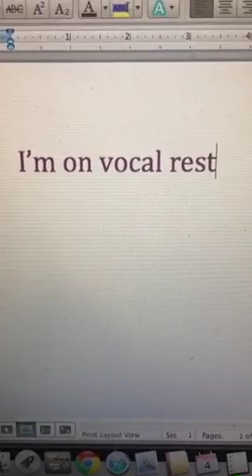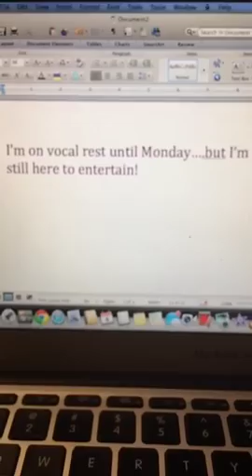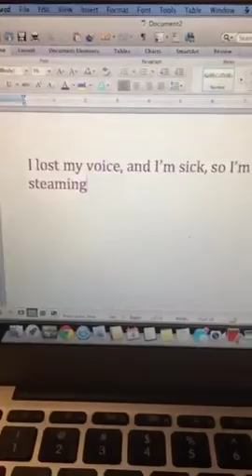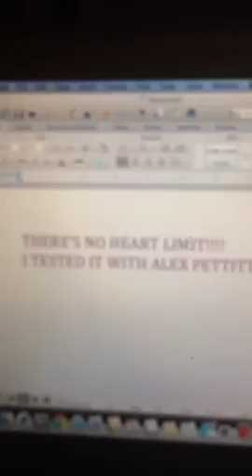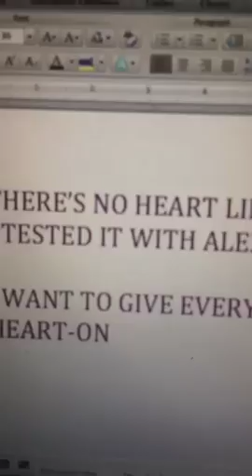👋🏻 Hey Fam! It's time for a STEAMY SCOPE! 😍💋😘💦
Recorded on 09/05/2015 01:32 AM UTC by PassTheBananas
Live viewers: 87
Heart count: 3946